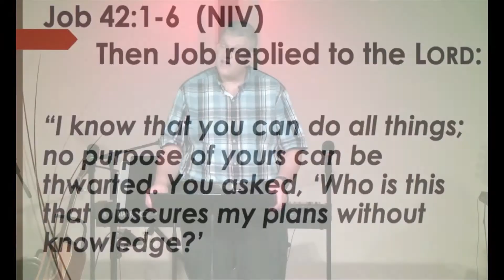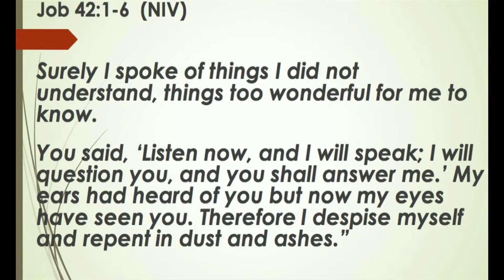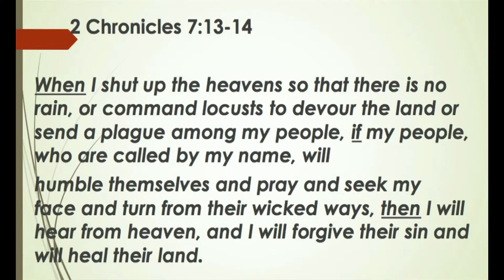Job - Confession & Restoration - 05-29-16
Sunday Morning Service from Clarkston Michigan. In a continuation of our sermon series on Job Friar Chuck brings us a message about Confession & Restoration.